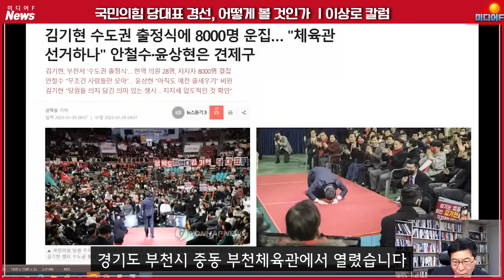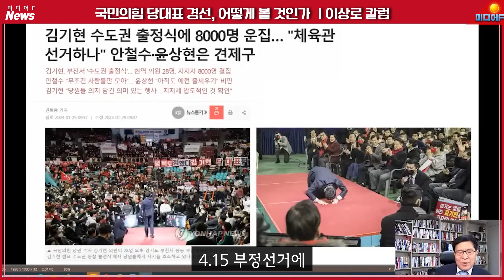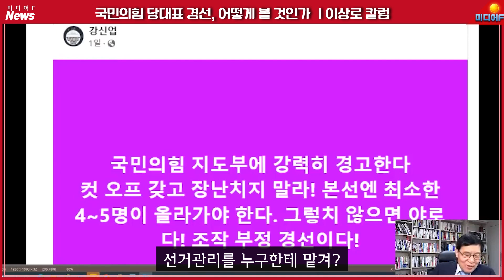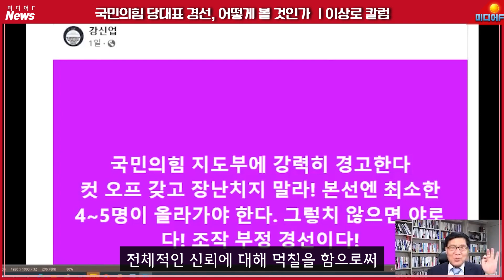강신업 "컷오프 4명? 부정경선 하겠다는 것!" 김기현, 안철수의 쇼ㅣ이상로 칼럼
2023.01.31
출처: 이상로의 카메라출동
편집: 미디어F